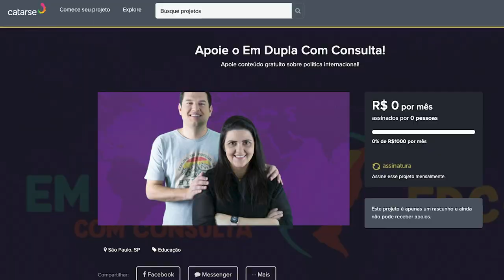Gameplay: Civilization VI com o Brasil - Parte 1 | EDCC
Depois de muito tempo voltamos ao gameplay com um jogo sensacional pra quem gosta de Relações Internacionais, civilizações antigas, conflito e cooperação etc. Escolhemos a civilização brasileira representada no Civilization VI por Dom Pedro II pra jogar desde o início e mostrar com comentários a evolução durante o jogo no mapa que simula a Terra. Bora conosco falar de Relações Internacionais e Civilization VI nesta primeira parte de gameplay!